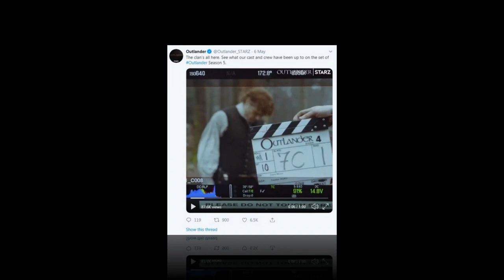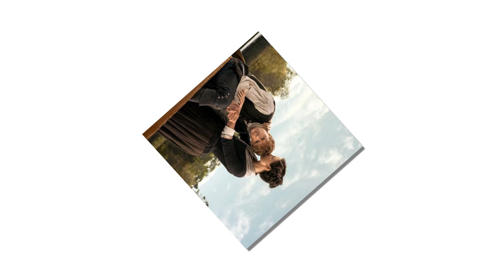5 major takeaways from the Outlander Season 5, Episode 3 promo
5 major takeaways from the Outlander Season 5, Episode 3 promo